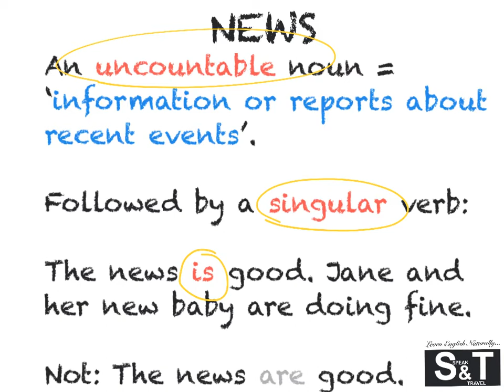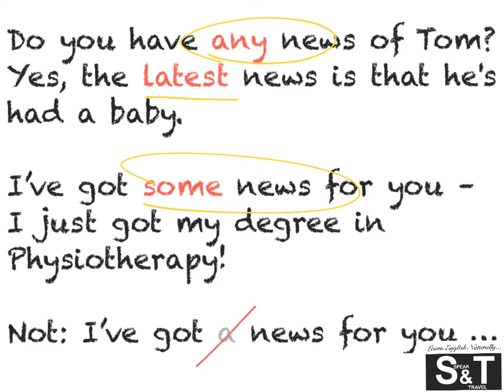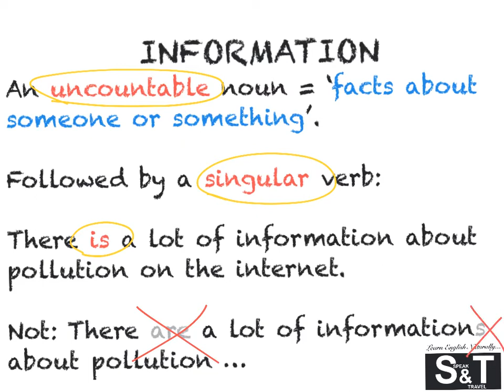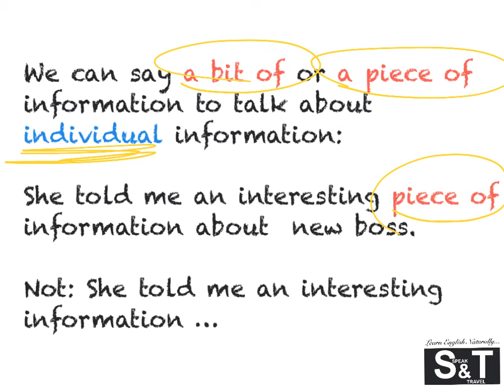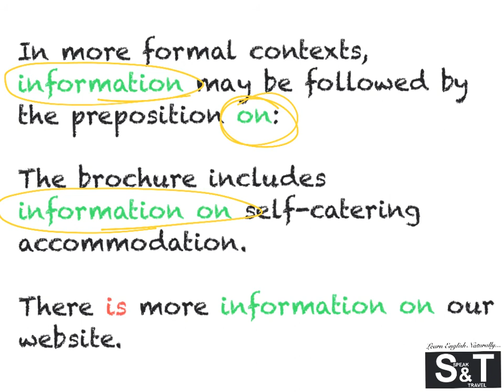NEWS / INFORMATION is? are? - How to use them correctly...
How to use the word NEWS  and INFORMATION correctly.

FAST FLUENCY EXERCISES - IMPROVE your ENGLISH with SUBTITLES!!

DOWNLOAD my FREE FAST FLUENCY EXERCISES and EXPERIENCE the IMMEDIATE BENEFIT to your FLUENCY and CONFIDENCE in English!

or sign up directly for TIPS & TRICKS to OPTIMISE IMPROVING your ENGLISH!! NEWSLETTER

 FAQ:
I was born in London, where I spent most of my childhood, finishing my studies in Munich, Germany and have been living in central Europe ever since.  However, travelling has always been my passion and I spent many years backpacking around the world to see and learn about other cultures.
English and Italian are both my native languages as I grew up bilingual, but I also speak fluent German and French, getting by with conversational Spanish.
 For the moment I mainly use my Samsung A3 phone as I usually record on-the-go but I’m considering using my Nikon for studio recordings and updating my tablet or mobile for on-the-go recordings.
 For the moment I’m using my iPhone pod microphone which I clip onto my lapel.
- Which grammar book do you recommend?
I recommend English Grammar in Use at various levels If you can understand my videos INTERMEDIATE LEVEL is the one you’re looking for.
- Can you recommend any books that will help me improve my English?
I usually recommend reading and listening to FREE audio-books from the ENGLISH E-BOOKS which are
GRADED READER EBOOKS – the BEST CHOICE TO LEARN ENGLISH. You can DOWNLOAD OR READ ONLINE FOR FREE!
They are all different levels and they are read by actors, often with exciting background music.  It’s good to sometimes stop and repeat sentences with the same expression as the actors.
 - Can you recommend a British TV Series for me to watch and improve my British English pronunciation?
I absolutely recommend 'Broadchurch' which is an excellent iBritish television crime drama about the death of an 11-year-old boy and the impact the town in the south of England.  It has won many awards.

Cải thiện nói tiếng Anh của bạn / تحسين التحدث باللغة الإنجليزية / Բարելավել անգլերենը / İngilis dilini yaxşılaşdırın / Палепшыць веданне англійскай мовы / Poboljšati znanje engleskog jezika / Подобрете английския говорене / 提高英语水平 / 提高英語水平 / Poboljšajte engleski govoreći / Parandage inglise keelt / Paranna englanninkieltä / Améliorer l'anglais parlé / Βελτιώστε τα αγγλικά σας / לשפר את דוברי אנגלית שלך / Javítson angolul / Bæta enskanæsku þína / 英語を話すことを改善する / Ағылшын тілін жақсарту / 영어 말하기 실력 향상 / Uzlabojiet savu angļu valodu / Pagerinkite savo anglų kalbą / Подобрете го говорот што го зборувате англискиот /Англи хэлээ сайжруулах / بهبود زبان انگلیسی شما/Popraw swoje mówienie po angielsku/ ਆਪਣੀ ਅੰਗ੍ਰੇਜ਼ੀ ਬੋਲਣ ਵਿੱਚ ਸੁਧਾਰ ਕਰੋ